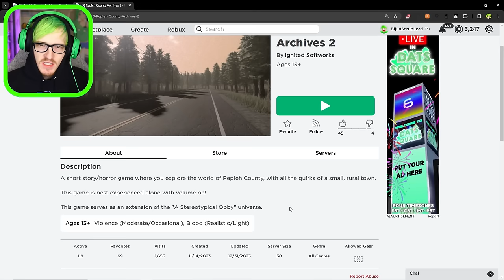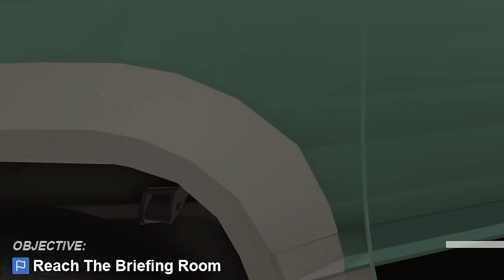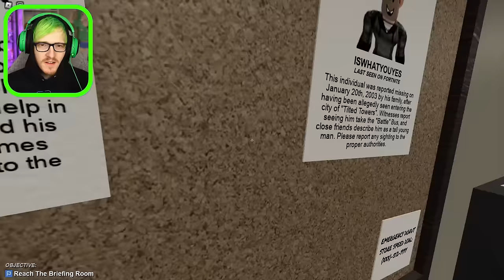A Stereotypical obby new story update is terrifying - Repleh County Archives 2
In case you didn't know there is another game that continues the lore of A Stereotypical obby called Repleh County Archives and they just released Repleh County Archives 2 and its so scary and i need answers on what is happening

Art by @DjcatMeow_Live